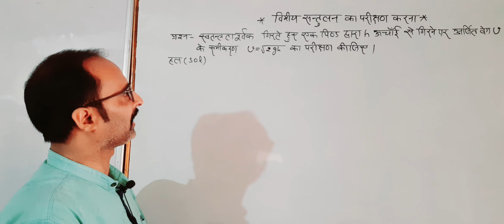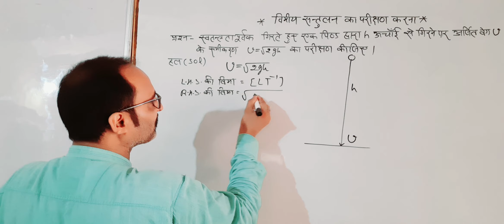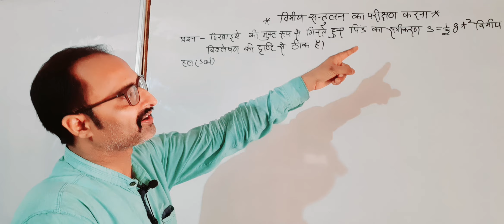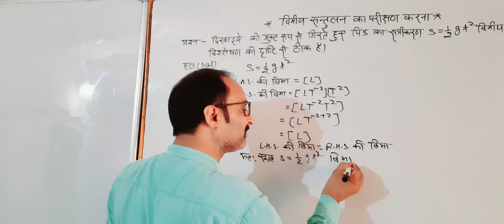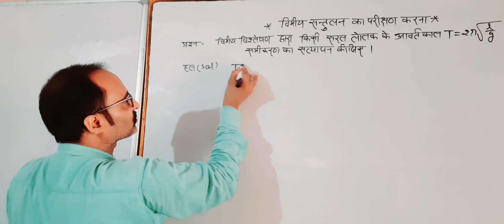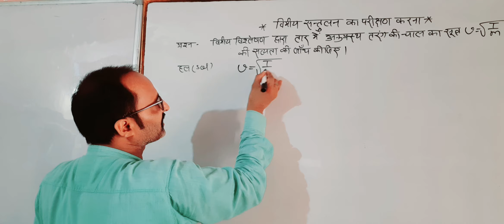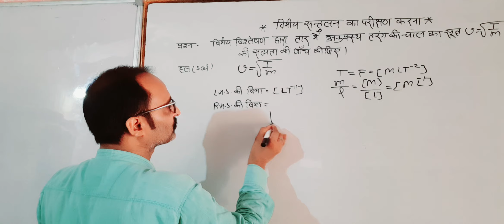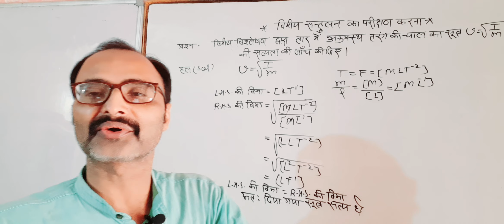विमीय विश्लेषण द्वारा जांच कीजिए की समीकरण S=1/2 gt2 सत्य है?कक्षा-11भौतिक विज्ञान class 11#Physics